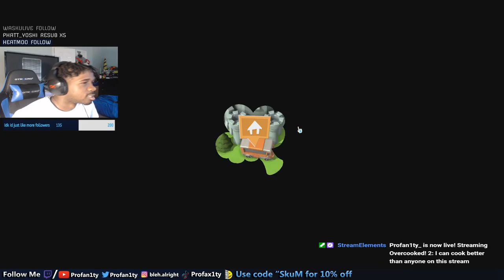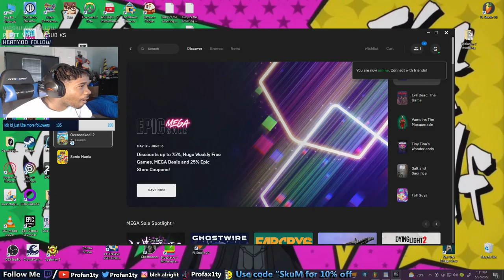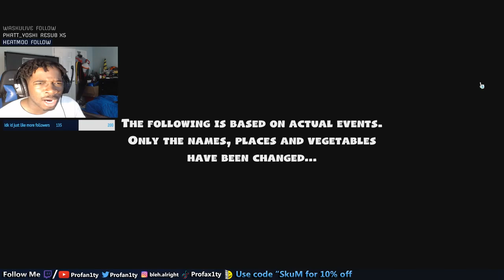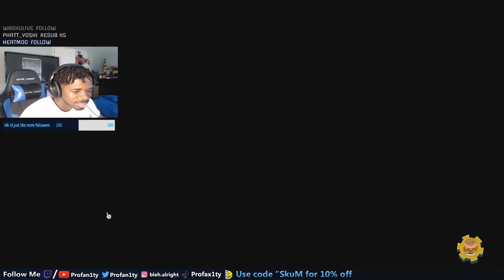I can cook better than anyone on this stream